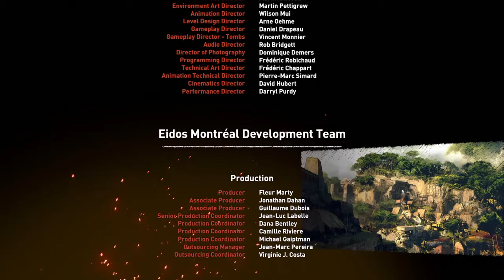SHADOW OF THE TOMB RAIDER #30: FIN DU JEU